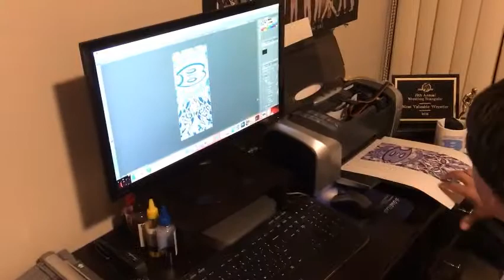Teen Pitch Tank 2016 Winner - 21SOX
21SOX is a company that designs and produces custom socks for sports teams. While giving back to the community by supporting local charities